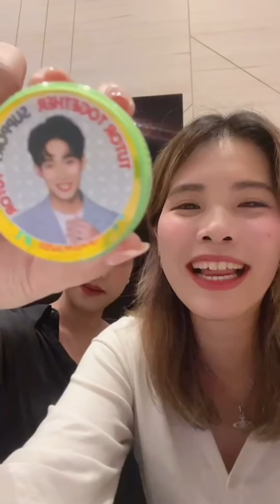[DMD] gigga IG Live (with Zee,NuNew,Net,Yim) - 220306